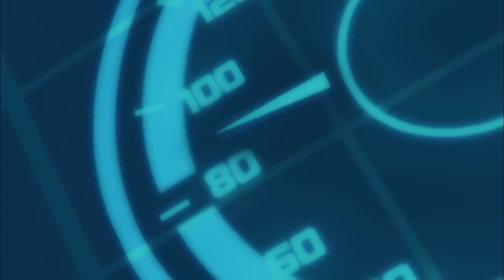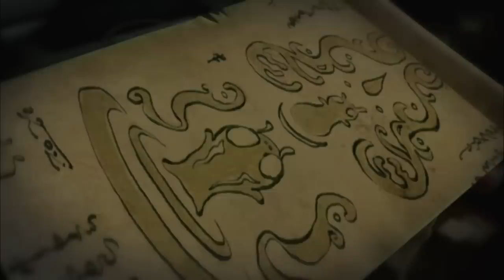Dr Blakk's Behind Bars | Upgrade & Back to Blakk | Slugterra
Upgrade:
Dr. Blakk has been captured! Now it's up to the Shane Gang to transport him to Stalagmite 17, the only prison that can hold him. To do so, they're going to need some serious speed. That's just what they get when we reveal Kord's new modifications to their Mecha Beasts! But will it be enough to stand up to Blakk's own newly-designed super vehicles?

Back to Blakk:
While the rest of the Shane Gang defend the perimeter from the legions of Blakk Guards sent to free Dr. Blakk from prison, Eli interrogates the captured villain. Surprisingly, Blakk feels like talking. He reveals where he came from, how and why he discovered ghouls and most importantly of all, Eli learns the truth about what happened to his father.